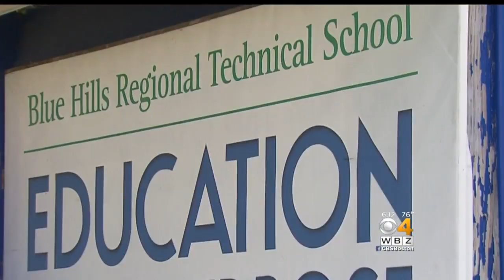Seniors Fight To Wear Military Sashes Over Graduation Gowns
High school graduates heading to the armed forces enter disagreement with their school over whether or not they can wear their military sashes over graduation gowns. WBZ-TV's Bill Shields reports.